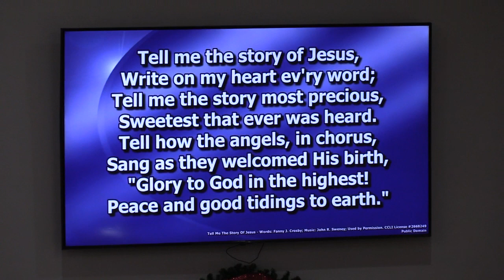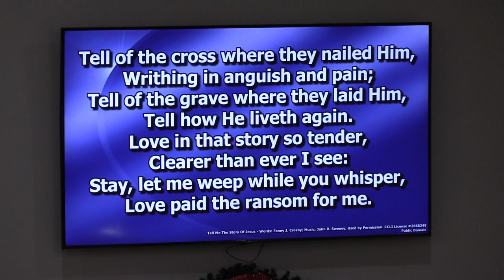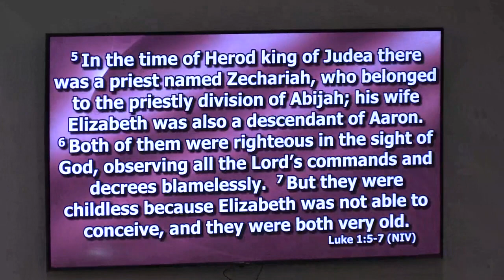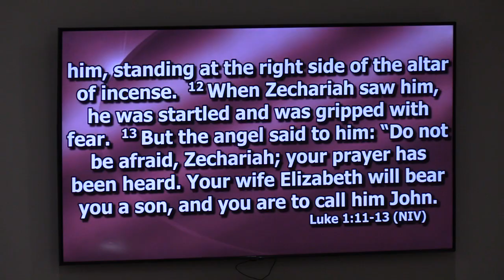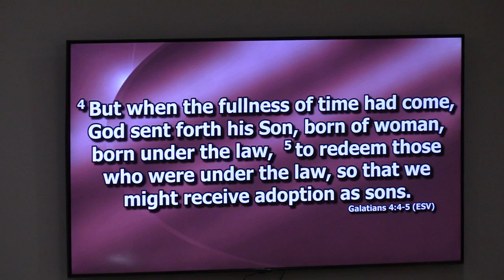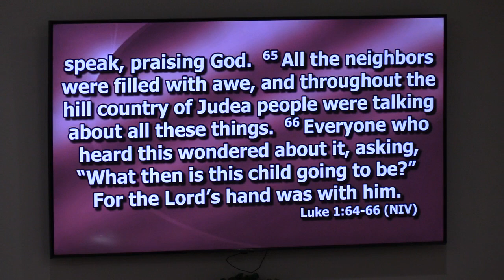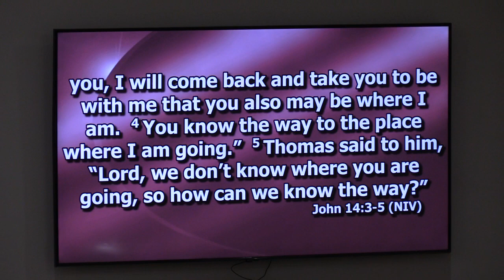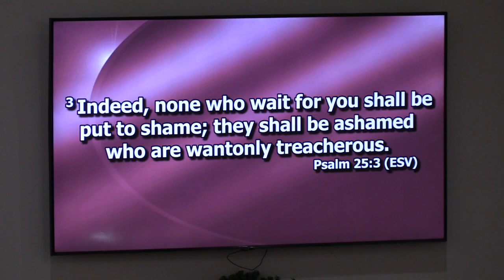Westside Baptist Church Bible Study 11-29-23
Pastor Allen Livingood leads the Wednesday night Bible study at Westside Baptist Church in Berea, Ky. His message, "In the Wait," focuses on scripture from Luke 1.